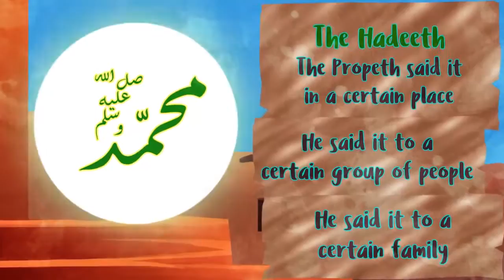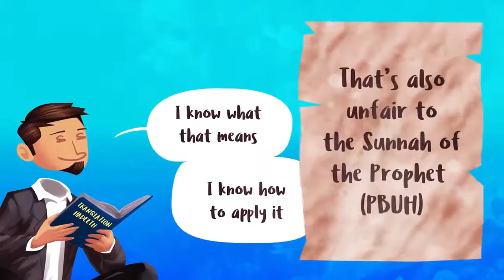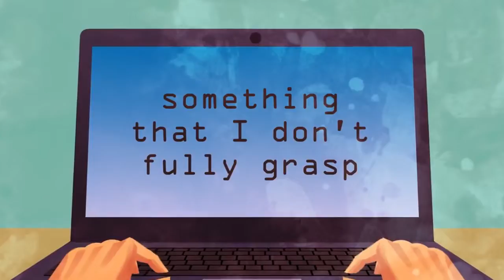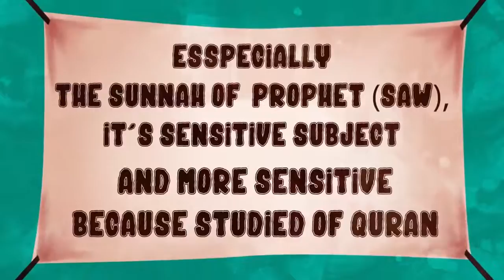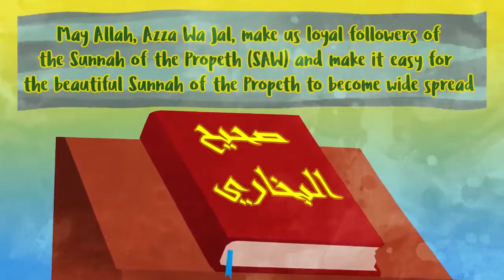11 Hadeeth A complicated and deep science